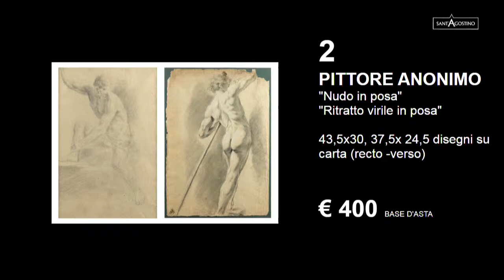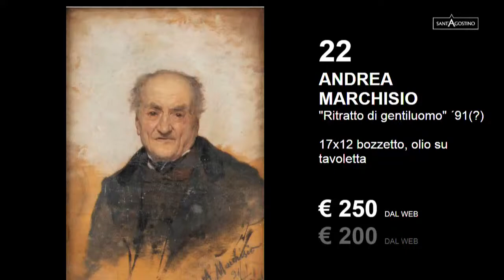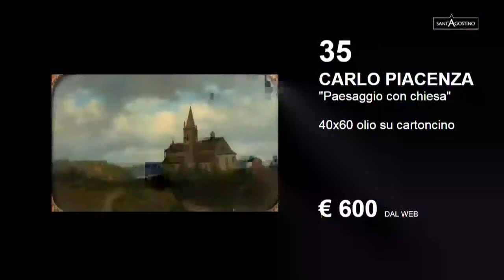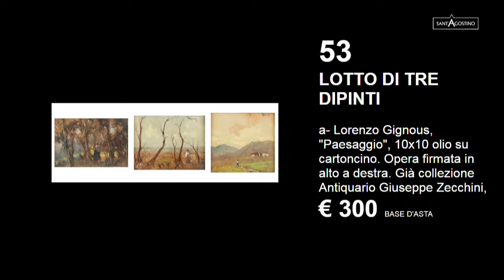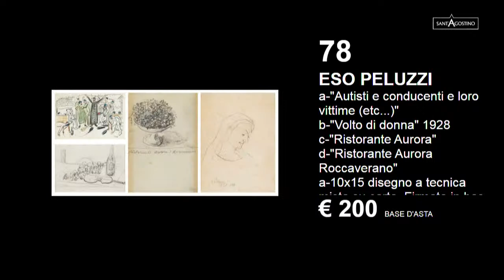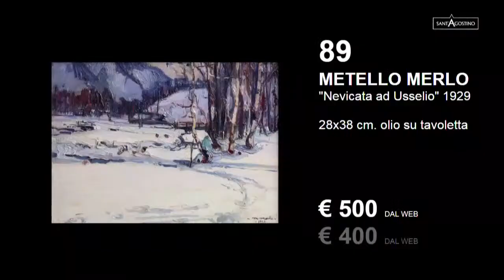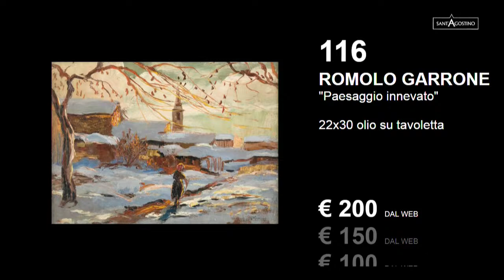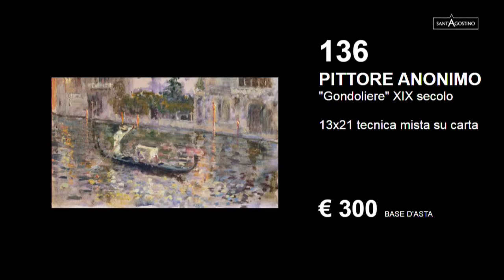176^ Asta Sant'Agostino - Tornata 1